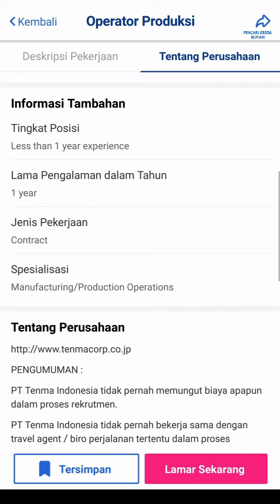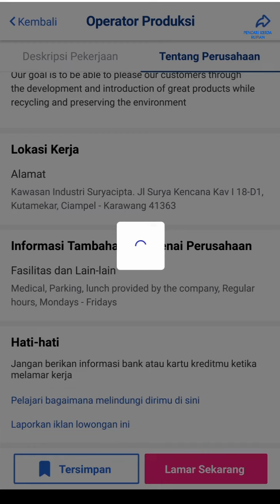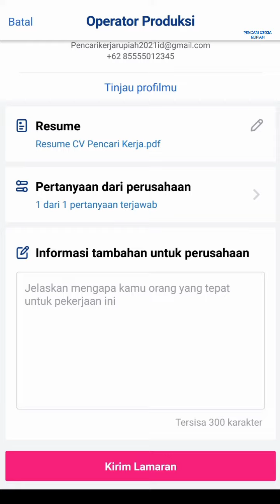Lowongan Kerja Operator Produksi PT Tenma Indonesia Cibitung hari ini Kawasan Industri MM2100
Loker Cibitung Bekasi hari ini PT Tenma Indonesia MM2100

Alamat PT. Tenma Indonesia
Kawasan Industri MM2100
Jl. Sulawesi Blok I No. 3, Gandamekar
Cikarang Barat, Kabupaten Bekasi